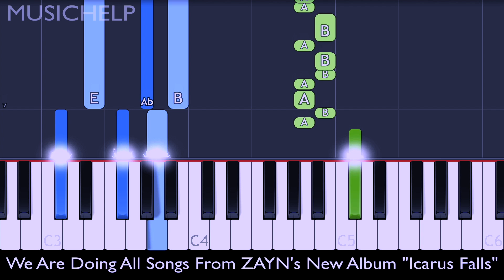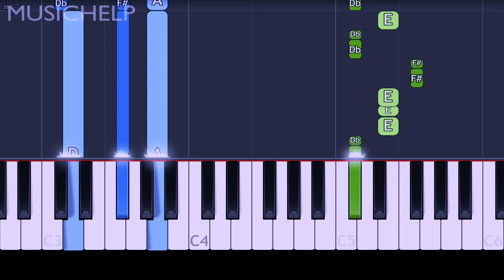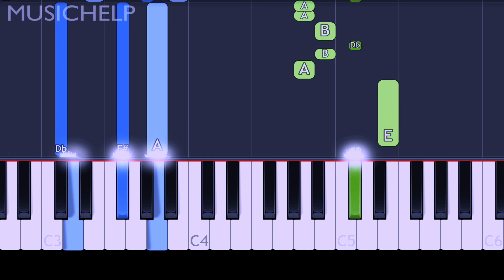ZAYN - Talk To Me Piano Tutorial EASY (Icarus Falls) Piano Cover